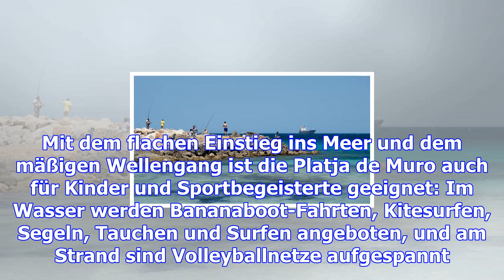Das sind mallorcas schönste strände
Cala Figuera, nicht zu verwechseln mit dem gleichnamigen Fischerort im Südosten der Insel, ist eine ...